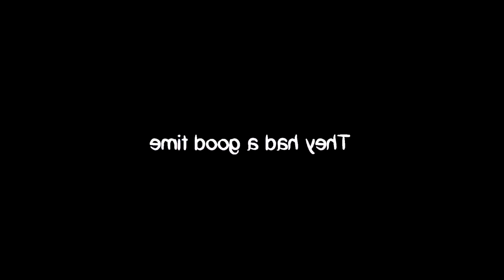Anime Harem When Your Big Sister Teaches You How To Become a Man - Funny anime moments